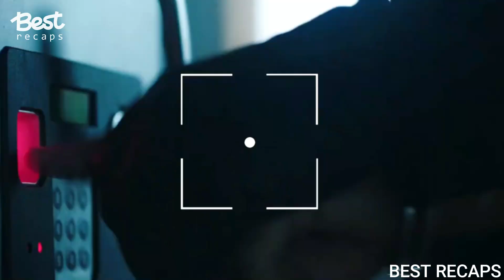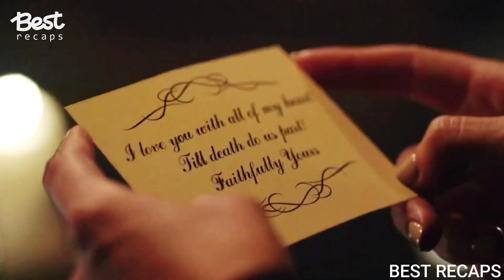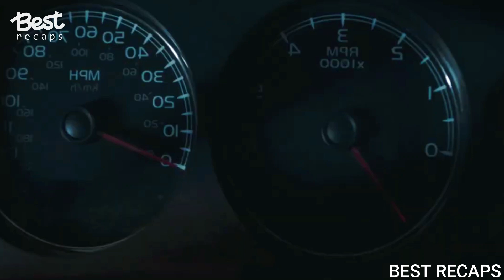Husband Takes Revenge On His Unfaithful Wife To A Whole New Level | Movie Recap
TILL DEATH (2021)
A man decides to take revenge on his wife for her infidelity
Emma wakes up handcuffed to her dead husband and finds out that every item in the house that can help her get free or escape is missing. Moreover, two assassins arrive to kill her.
The movie starts with a woman named Emma driving in her car. We see her meeting with a man named Tom in a hotel room. They share a drink together, but Emma seems distracted. She breaks down in tears and tells Tom that they cannot see each other anymore. Tom tries to convince her otherwise. We learn that Emma is married and having an affair with Tom, which is why she is breaking up with him.

This video contains my own personal analysis and commentary. It is NOT a replacement to watching the movie itself. This author's review is for informative purposes without erotic overtones, a review of a feature movie.
1. The videos have no negative impact on the original works.
3. The videos are transformative in nature.
4. We use only the audio component and tiny pieces of video footage if necessary.

Welcome to Best Recaps, your ultimate destination for comprehensive movie recaps and summaries! Whether you're a fan of sci-fi movie recaps, searching for the best romantic movies, or craving the chills from a horror movie recap, we've got you covered. Dive deep into the world of cinema with our detailed movie explanations and full movie recaps, spanning genres from action to thriller, romance to sci-fi. Explore foreign cinema with our Korean, Japanese, and French movie recaps, or enjoy the best anime recaps and manhwa recaps.
Our channel offers in-depth movie breakdowns, providing clarity on complex movie endings and delivering insightful film analyses. Whether you're looking for horror movie recommendations or just a quick plot summary, we curate the best movie recaps to enhance your viewing experience.